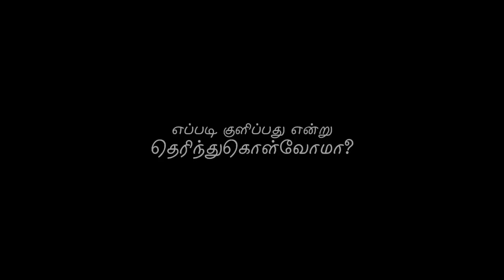எப்படி குளிப்பது என்று தெரிந்துகொள்வோமா? | ENERGYNESTS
சென்னை & கோவை மக்களுக்கு, ரெய்கி வகுப்புகள் முன்பதிவிற்கு.

Sudden accidents
Mental illness